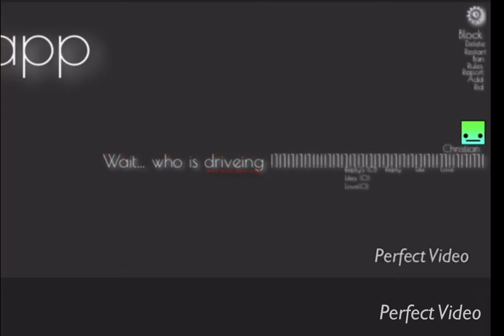Trailer For Special Video 😎.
Sub or fall into space lol